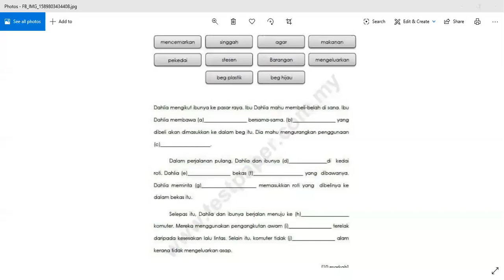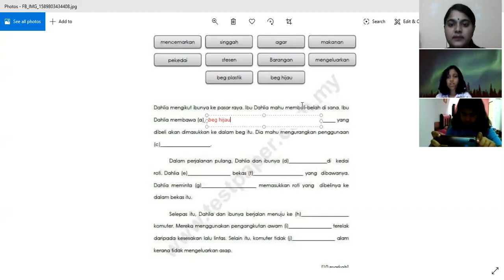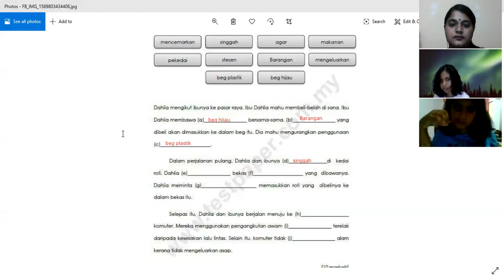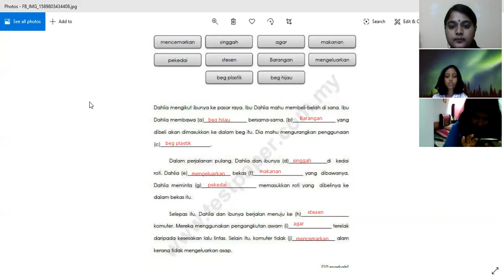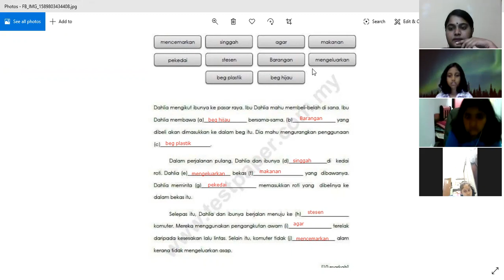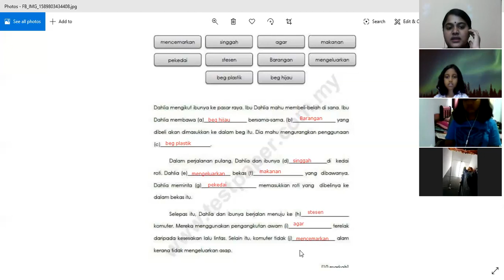BM S3 18052020 Part 2